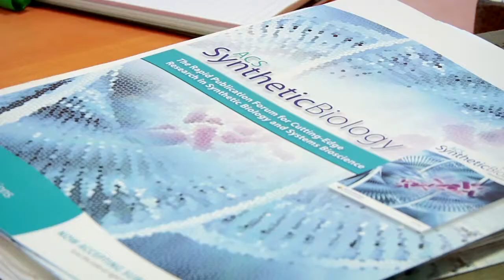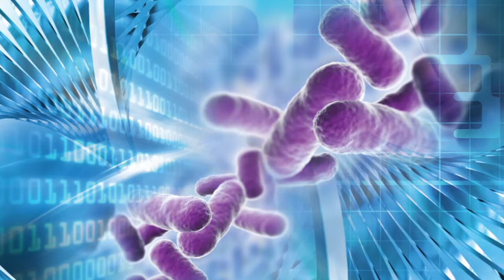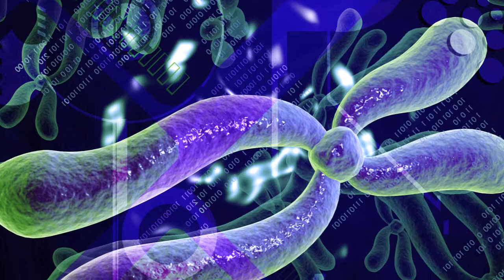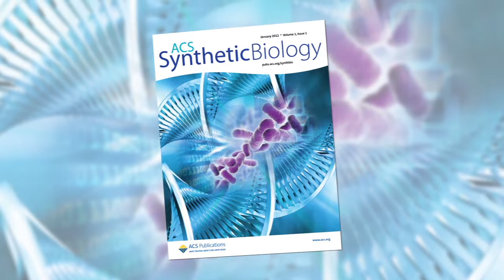ACS Synthetic Biology Interview with Editor-in-Chief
Interview with Editor in Chief of ACS Synthetic Biology.